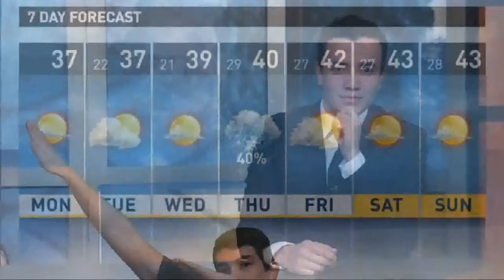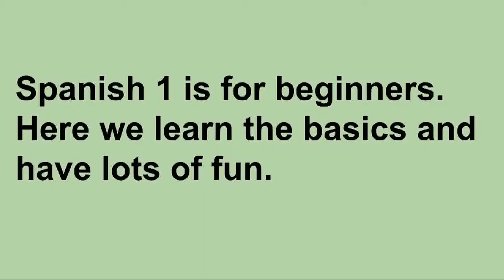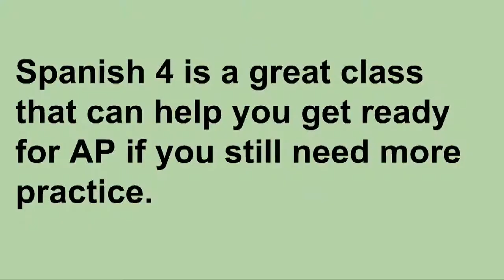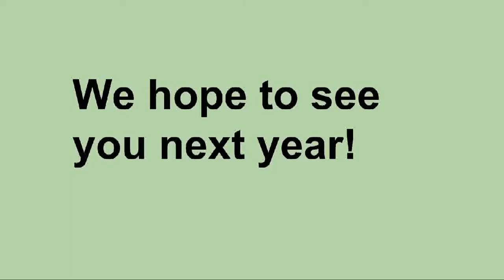2.1.2016 Announcements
Daily video announcements featuring Ultimate Frisbee and Special Languages